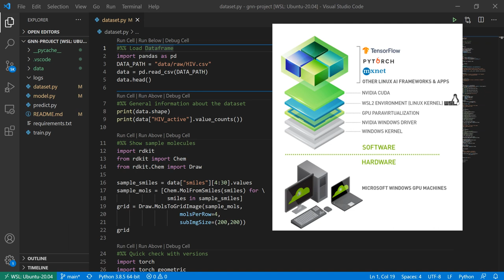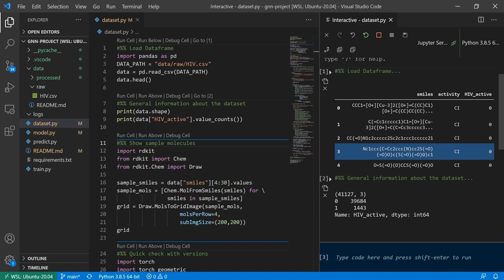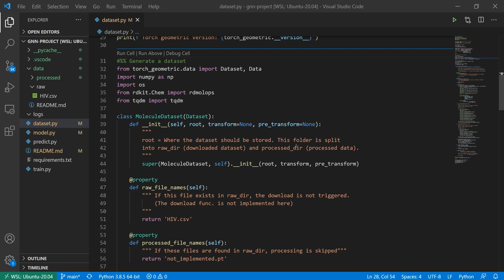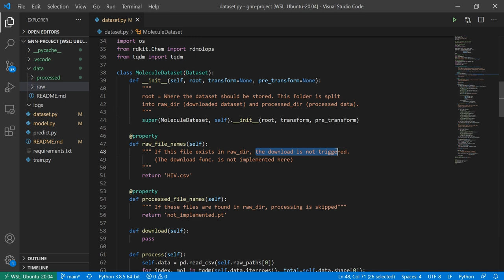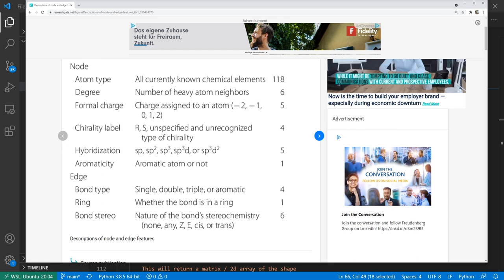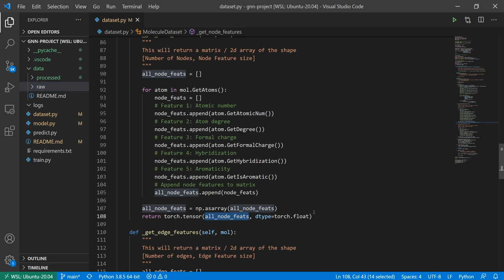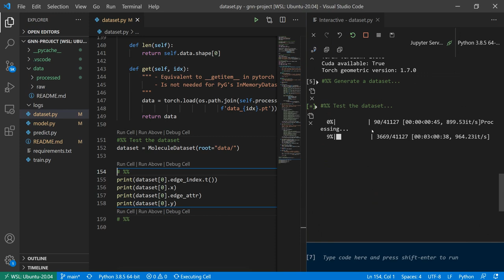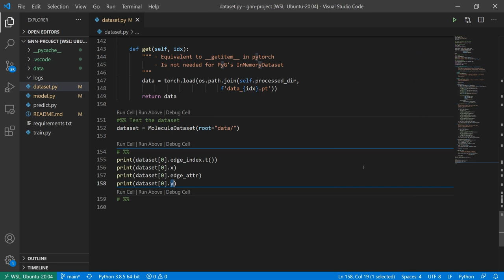GNN Project #2 - Creating a Custom Dataset in Pytorch Geometric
▬▬ GitHub Code ▬▬▬▬▬▬▬▬▬▬▬

▬▬ Timestamps ▬▬▬▬▬▬▬▬▬▬▬
00:00​ Setup and Dataset
03:38 PyG Dataset